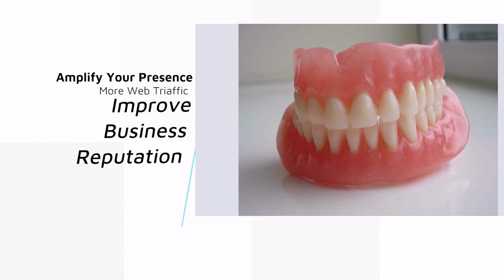Aprofitableday.com Business Search directory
Enjoy you day being listed in a Business Search Directory - Aprofitableday.com